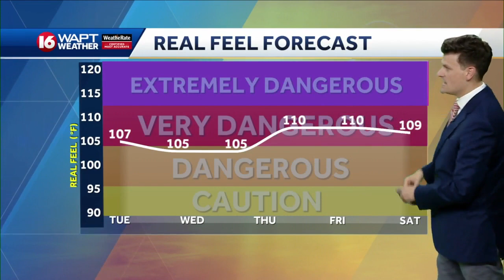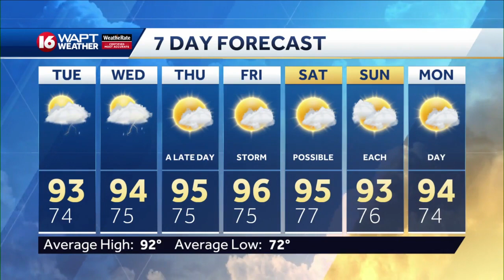Monday Evening Weather